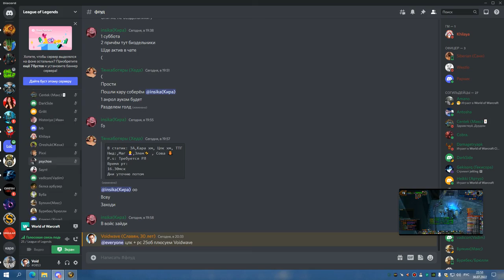2я часть ЦЛК 25об до синдры РШАМ 30 07 22